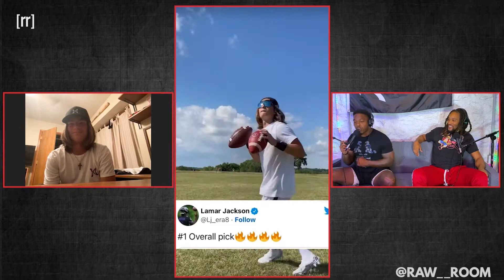NFL Veterans And @mikeygow8 On How Being Ambidextrous Helps Being A QB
NFL veterans Daren Bates and Jalen Collins discuss with ambidextrous high school QB prospect Mikey Gow about how his skills help him as a QB. Taken from Raw Room episode "Northern Lights (ft Mikey Gow)"

Produced & Edited by:
Feyzan Shareef

Social Media Manager/Graphics:
Matt Keaton:

Content Creation/Production Assistant Intern:
Nick Lauer:

Fulfillment Operations Intern:
Jon Maine: